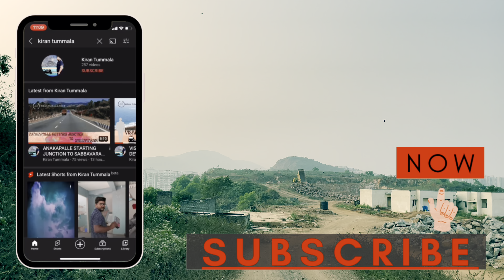ADVENTUROUS RIDE EPISODE 2 | K KOTAPADU TO DEVARPALLE | ADVENTUROUS ROAD RIDE | VLOG | KIRAN TUMMALA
అడ్వెంచరస్ రైడ్ ఎపిసోడ్ 2 | K కోటపాడు నుండి దేవరపల్లె | సాహసోపేతమైన రోడ్ రైడ్ | VLOG | కిరణ్ తుమ్మల

Hello Friend
Today's vlog covers the road from K kotapadu to devarapalle. it covers the develoments happened in that strech and this you can see in this road vlog hope you watch complete vlog. You can also  greenary of vizag and road of vizag and how it is to be developed in this strech. it's a first episode.

previous year vanjangi vlogs

video ending lo jagan annaki wishes cheptunna anna ni chupistu..
HAPPY BIRTHDAY JAGAN ANNA

YOURS
KIRAN TUMMALA

నేటి వ్లాగ్ మద్దిలపాలెం నుండి కొత్త రైల్వే కాలనీ సర్కిల్ వరకు ఉన్న రహదారిని కవర్ చేస్తుంది, దీనిలో మేము అన్ని హోటల్స్ రెస్టారెంట్లు షాపింగ్ మాల్స్ వాహనాల షోరూమ్‌లను చూడవచ్చు ఆడి షో రూమ్ బెనెన్లీ షోరూమ్ జావా షోరూమ్ సుజుకి షోరూమ్ సత్యం జంక్షన్ రోడ్ విఐపి రోడ్ విఐపి రోడ్ జంక్షన్ హోండా షోరూమ్ హోండా బిగ్ వింగ్ ప్యారడైజ్ సిఎంఆర్ సెంట్రల్ సెంట్రల్ మద్దిలపాలెం వైజాగ్ సెంట్రల్ సోమ ఎప్పుడైనా ఫిట్‌నెస్ పాంటలూన్స్ వెస్టిసైడ్ కళామందిర్ కళానికేంతన్ కంకటాల బిగ్ బజార్ కజానా లలిత జ్యువెల్స్ మలబార్ బంగారం మరియు వజ్రాలు చాలా షాపింగ్ మాల్స్ మీరు ఈ రోడ్ వ్లాగ్‌లో చూడగలరని మీరు పూర్తి వ్లాగ్‌ని చూస్తారని ఆశిస్తున్నాము

మీ
కిరణ్ తుమ్మల